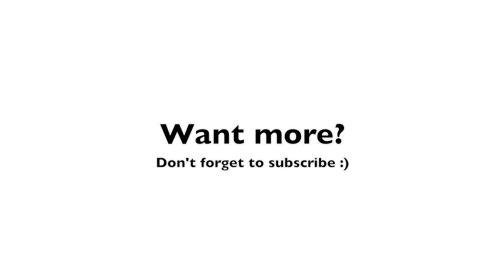SAMY DELUXE Graffiti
Johnny Mouse spraying his Stencil inspired by Samy Deluxe's Cover from his new Album SchwarzWeiss.

Title: Sock Hop